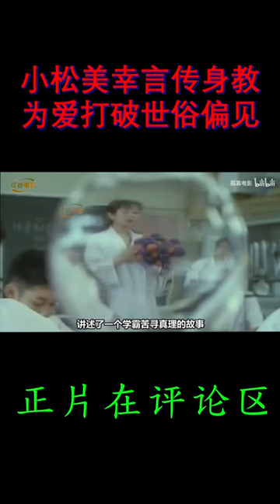小松美幸言传身教，为爱打破世俗偏见